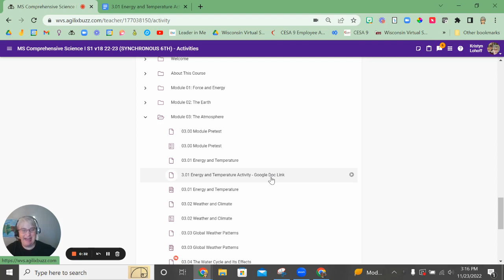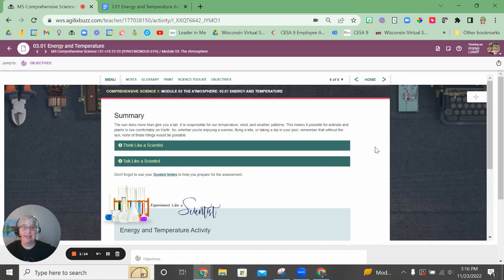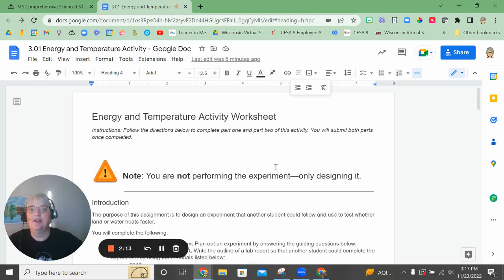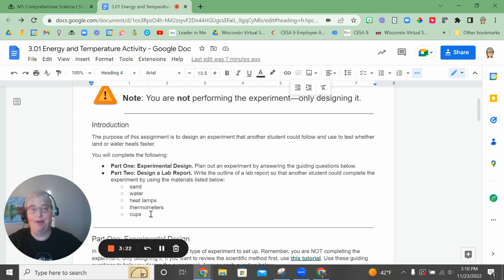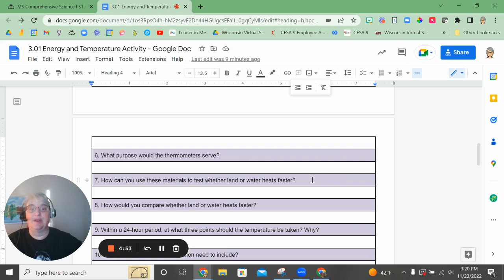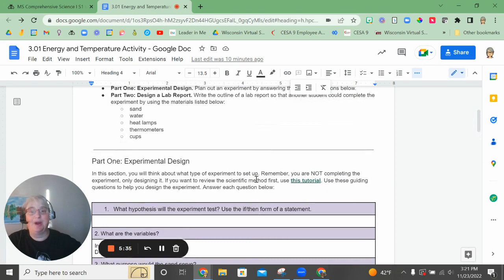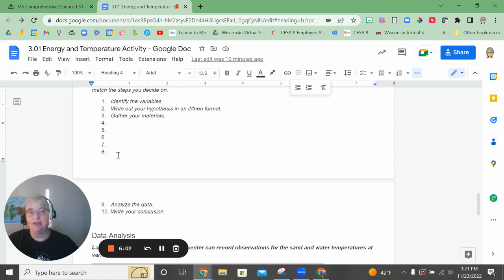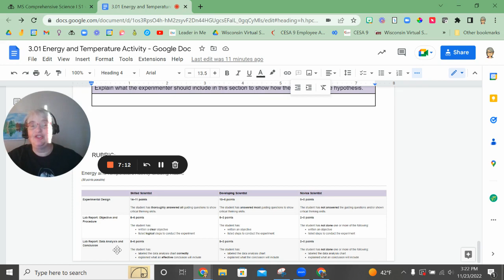Science I - 3.01 Energy and Temperature Activity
Here I explain exactly how to complete this activity!